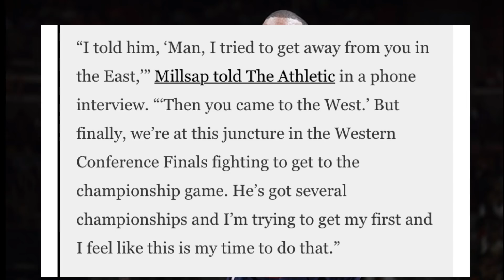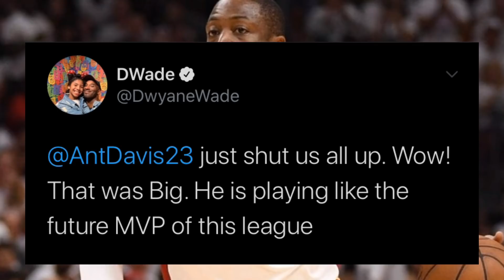MILLSAP, AMINADONG TINAKBOHAN SI LEBRON SA EAST! | WADE, FUTURE MVP DAW SI ANTHONY DAVIS!